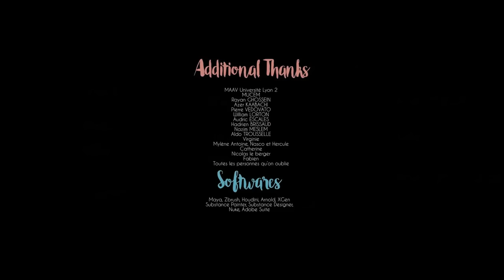Alan Walker - After the Rain | 3D Animation Video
Original Video:
A loyal dog helps his master turn sheep's wool into clouds. | After the Rain

1- Neray - Alway
2- Anıl Aykurt - Alone Soldier

Your Dimension

I'm a DJ Producer and Remix of Electronic Music, I hope that my music can take you to another dimension where there is only peace.

Email for contact regarding partnerships or business

EDM 2020 EDM 2021 EDM MUSIC HOUSE ELECTRO HOUSE 2020, 2021 TRANCE 2020, 2021 DUBSTEP 2020, 2021 TECHNO 2020, 2021 ELECTRONIC MUSIC 2020 ELECTRONI MUSIC 2021 ALAN WALKER STYLE HOUSE 2019, 2020, 2021 DEEP HOUSE ELECTRONIC MUSIC DANCE DANCE 2019 DANCE 2020 DANCE 2021 HOUSE MUSIC 2022 EDM 2022 TROPICAL HOUSE 2022 PROGRESSIVE HOUSE